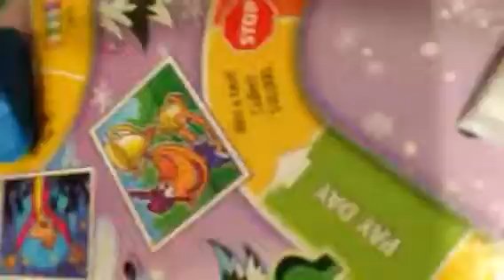Playing game of life with Lauren